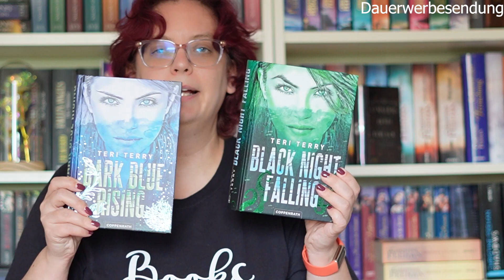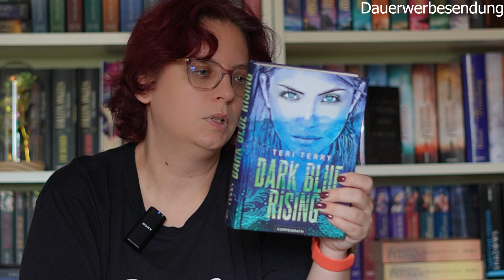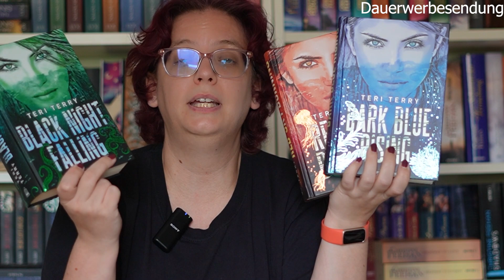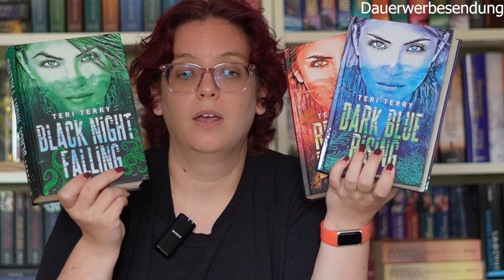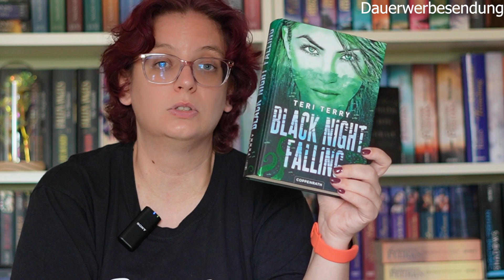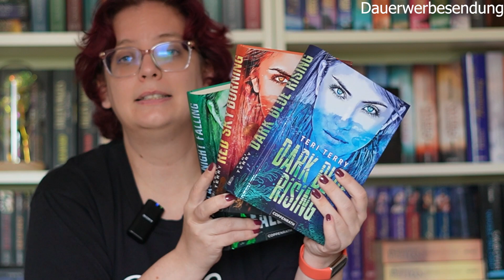Dark Blue Rising von Teri Terry - Jugendbuch-Trilogie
Dark Blue Rising von Teri Terry: Eine packende Jugendbuchreihe mit Umweltschutz-Thematik

Dark Blue Rising (Serie mit 3 Büchern) abgeschlossen

Info:
Werbung - selbstgekauft

Mein Equipment:
Sony Alpha ZV-E10

Sony ECM-W2BT Drahtloses Mikrofon